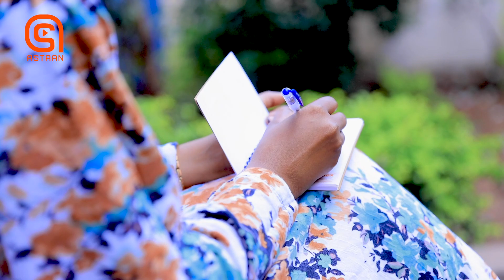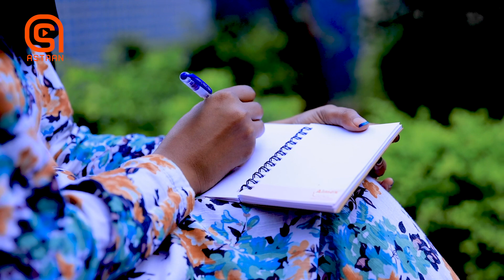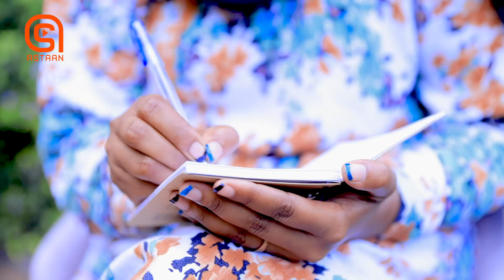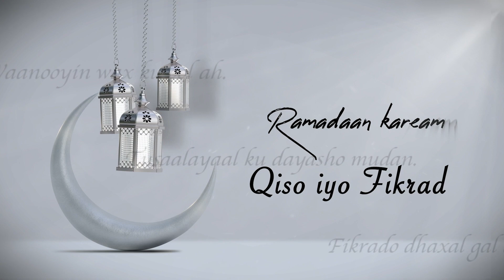Qiso iyo Fikrad | Xalqadda koobaad.